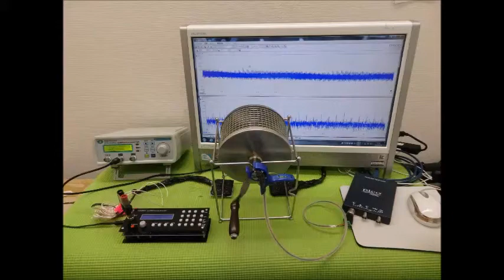超音波実験写真（超音波研究に関するスライドショー） ultrasonic-labo